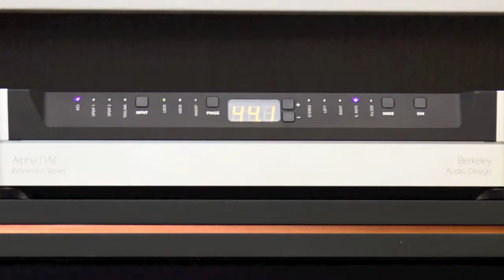Constellation Audio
Constellation Audio at CAS5